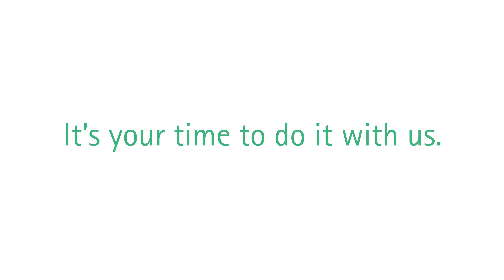Working at B. Braun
B. Braun is one of the world's leading providers and manufacturers of healthcare solutions today. We focus on delivering exceptional value to our customers. Our wide range of products and services, as well as a long history in the healthcare sector, places us in the unique position of being able to provide expertise as well as solutions to our challenges.

Our aim is to support the healthcare sector to address the challenges it currently faces. From workforce and bed shortage to infection rates, we have a range of partnership models which focus on reducing system costs and improving both patient outcomes and hospital provider efficiency.

We employ over 1300 people across the UK with our Central Operations being based at our Head Office in Sheffield.